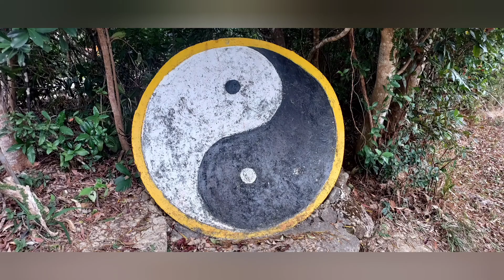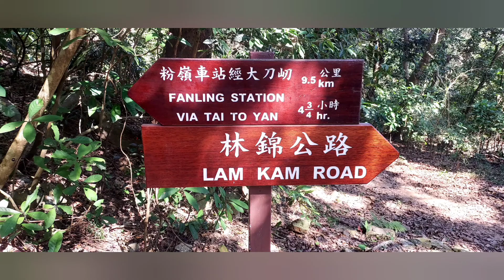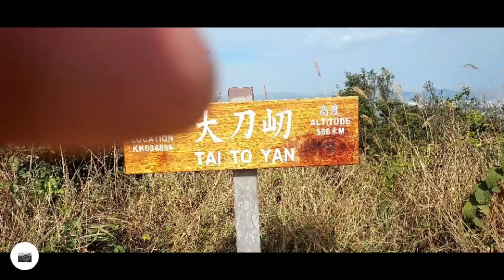Sweeping Valley (Tai To Yan) HK